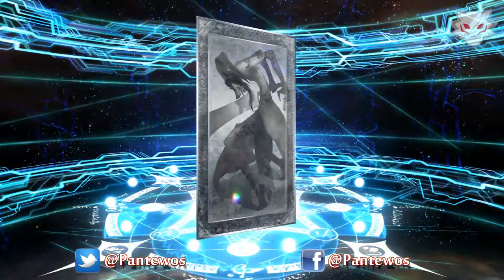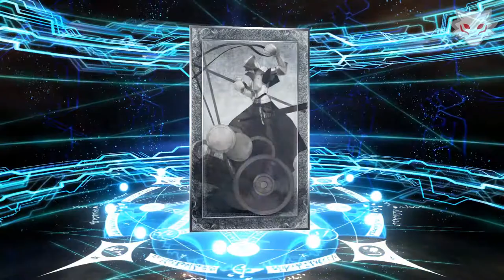Primer Día, Segundo intento! - Tirada de Maquina 01 - FGO Epic of Remnant Arc 2 - Pantewos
Segundo Intento de tiradas x10 en la maquina con Rate-up de los Servants relacionados al ARC 2 de la nueva Historia.

UN SALUDO
BYEEEEEEE...